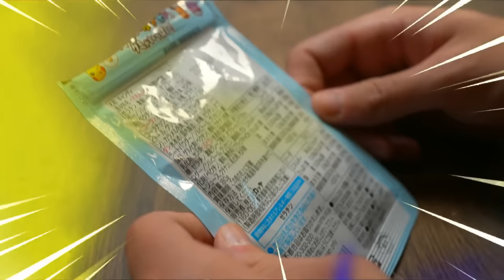Smerig Japans snoep eten met Milo en Russo (toevallig)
Bedankt voor het kijken naar "Smerig Japans snoep eten met Milo en Russo (toevallig)'!

Hallo mensen!